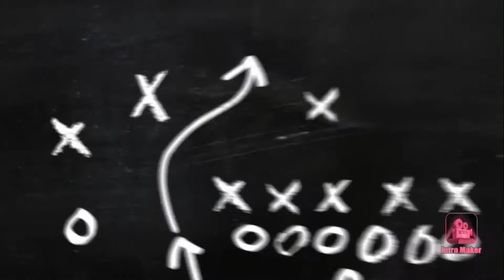Keseruan PUBG itu ketika begini... (Bukan sy yang main)